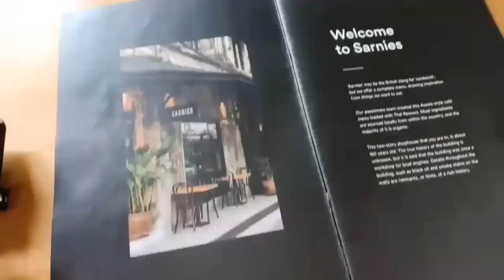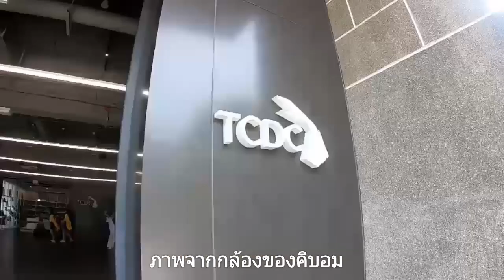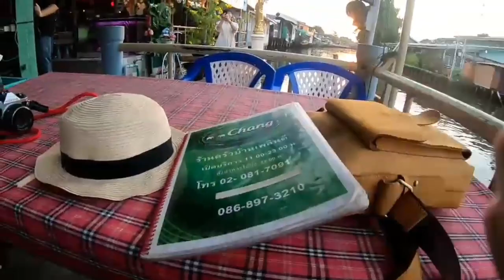Vlog พาเพื่อนเกาหลีเที่ยวเมืองไทย | 1 DAY TRIP WITH OPPA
เพื่อนเกาหลีมาเที่ยวไทย เราจึงมีภารกิจ พาตะลุย กรุงเทพให้พรุน

1.Sarnies
2.TCDC ไปรษณีย์กลางบางรัก
3.Coffee roaster by Li-bra-ry
4.ตลาดน้อย
5.ล้ง1919
6.วัดอรุณราชวราราม
7.ร้านอาหาร "บ้านเพลินดี"
8.ตลาดพลู
9.ร้านน้ำแข็งไสย่านตลาดพลู
10.บ้านตลาดพลู (ไอศกรีมโฮมเมด)